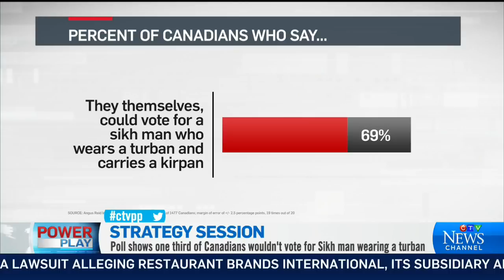Poll shows one third Canadians won't vote for turbaned Sikh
The Strategy Session panel discusses a poll that indicates that one third of Canadians would not vote for a Sikh man wearing a turban.